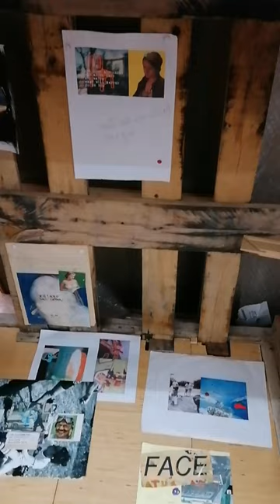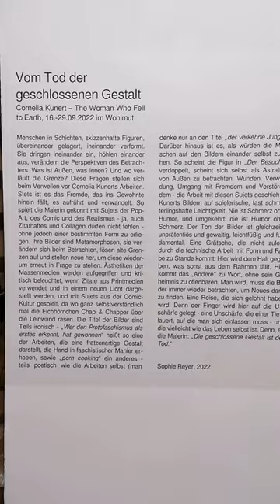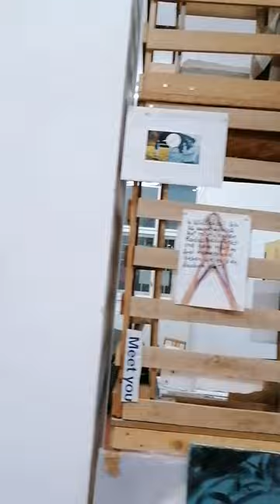The Woman Who Fell to Earth. cornelia kunert at the wohlmut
the exhibition : the woman who fell to earth. 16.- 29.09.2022 at the wohlmut 1020 wien.
music score: elektrowärme by eric schörghofer (with kind permission).